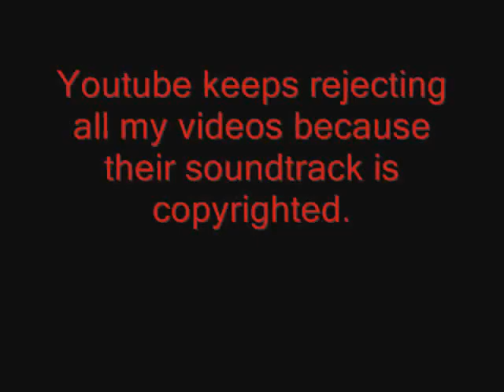Laggy Headshot on gears 2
Head pops off a good while after the trigger is pulled. An entertaining watch :P